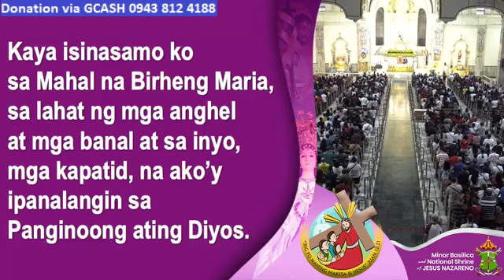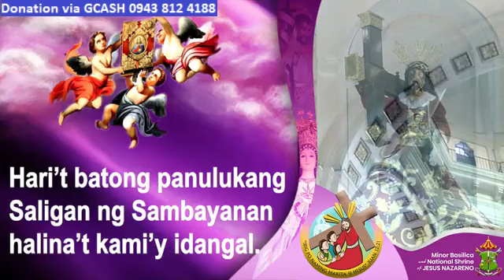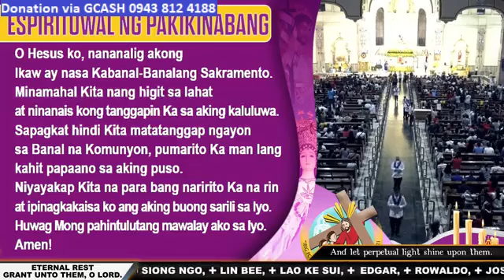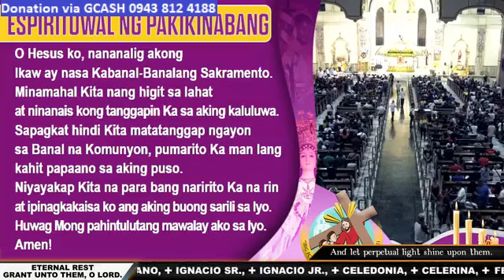QUIAPO CHURCH LIVE TV MASS TODAY 5:00 PM DECEMBER 22, 2023 FRIDAY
Rev. Fr. Jesus Madrid, Jr